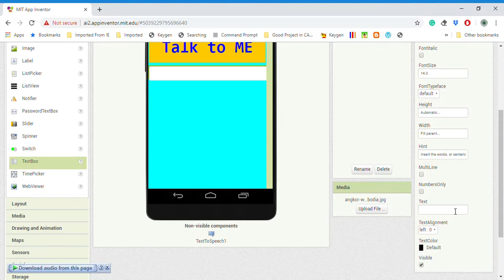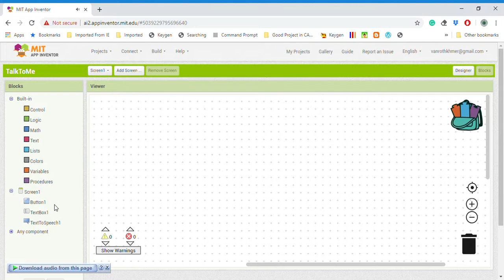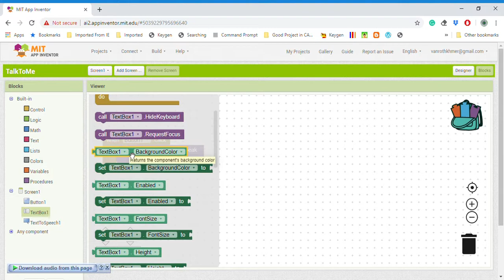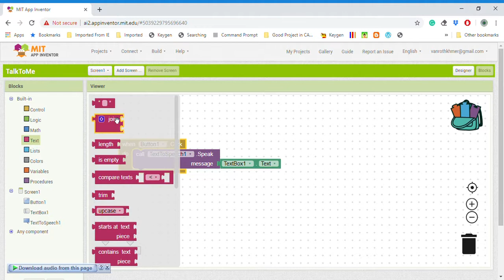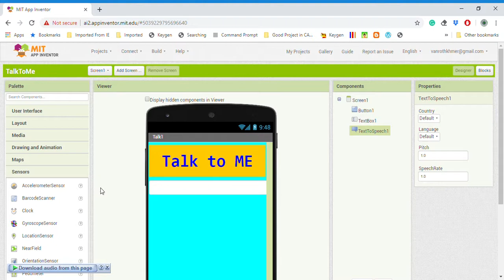MIT App Inventor : Text to Speech ( Unit 2)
How to use the text to speech to read the words, phrases, or sentences from the Textbox that the users enter.
This video is created to help Pre-Technovation Coding class, TiNy Code Club at DCC.